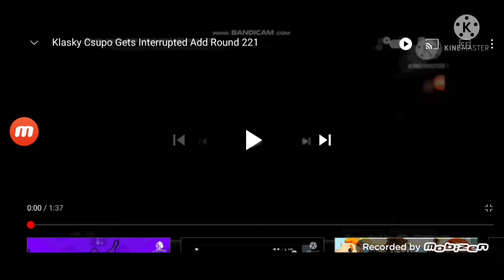klasky csupo get interrupted add round 222